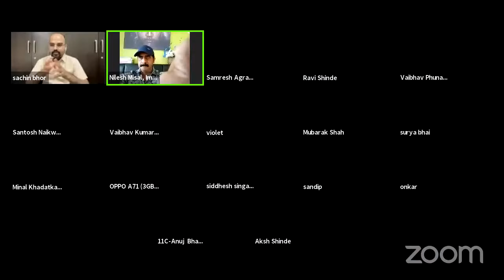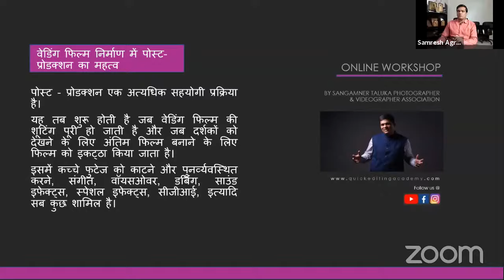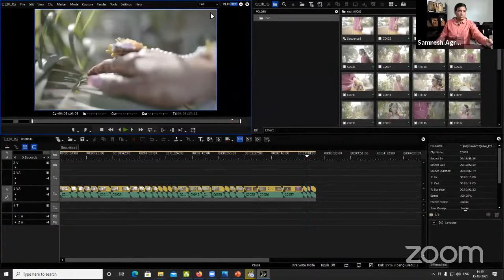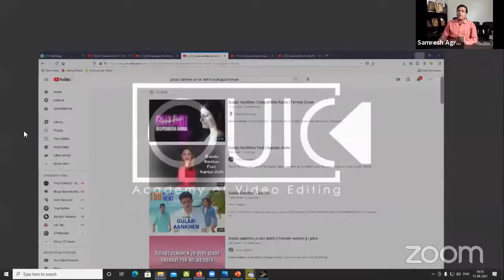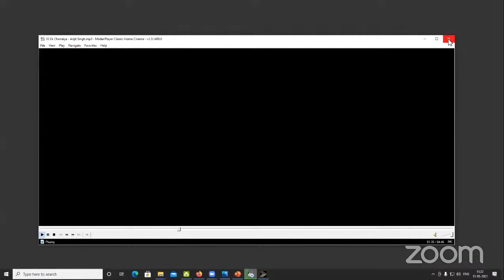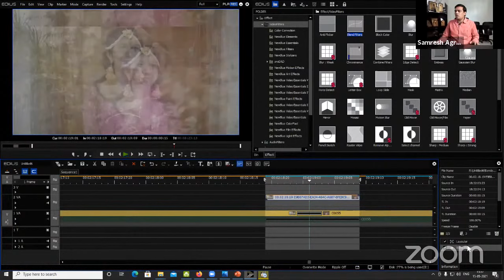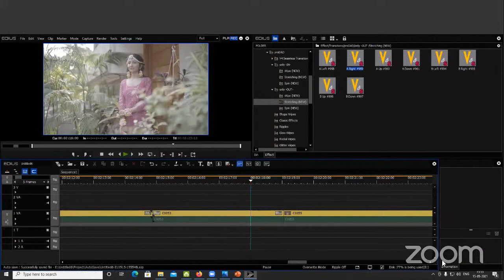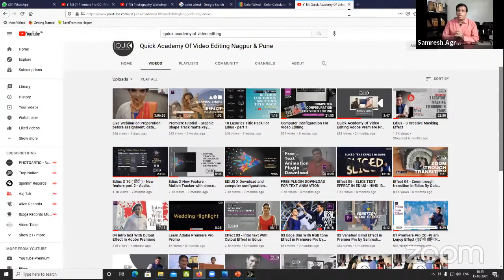Video Editing Workshop by Samaresh Agrawal - By Sangamner Photographer & Videographer Association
📷संगमनेर तालुका फोटोग्राफर्स व व्हिडीओग्राफर्स असोसिएशन,संगमनेर🎥 आयोजित
🟢कार्यशाळा नंबर 3🟢
कोरोनाजन्य परिस्थितीतून सावरण्यासाठी व आपली फोटोग्राफी इंडस्ट्रीत नवचैतन्य आणण्यासाठी एकमेकांना साथ देवून ज्ञानरुपी ऊभारी घेणे आवश्यक झाले आहे .
याच एका फोटोग्राफर्स हितार्थ विचाराने आपल्या हक्काच्या असोसिएशनने हे वेबीनार्स आयोजित केले आहेत, यामधे तालुक्यातील सर्व फोटोग्राफर्स ने सहभागी व्हावे व आपल्या स्किल डेव्हलपमेंट वर लक्ष दयावे ही विनंती.

 नोंद-
 वरिल सर्व वेबानार्स हे असोसिएशन व प्रशिक्षक सामाजिक भावनेने विनामूल्य घेणार आहेत , तरी जास्तीत जास्त फोटोग्राफर्स-व्हिडीओग्राफर्स-एडीटर्स ने याचा लाभ घ्यावा.🙏🏻
Help Line Numbers
सामील व्हा..
सामील करून घ्या..
सहकार्य करा..
शिका.. व प्रगती करा!